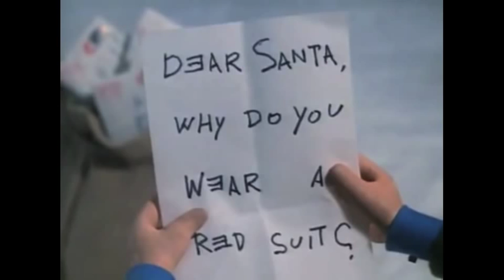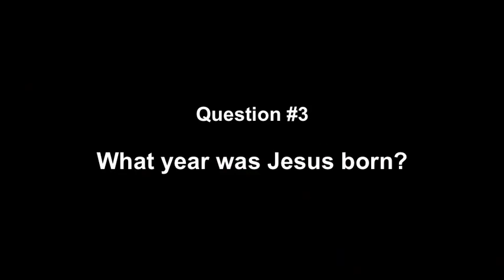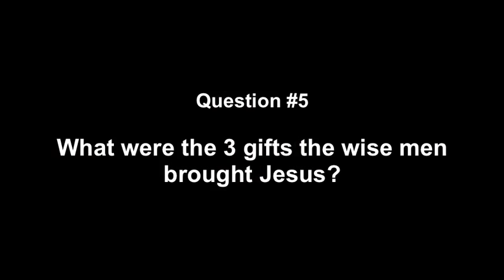Christmas Questions 2013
Students at St. Thomas Aquinas try to answer the tough questions about Christmas.
Filmed by: Marisa Parsons, Sylvia Michalski, and Maddie Cvetas. Merry Christmas.